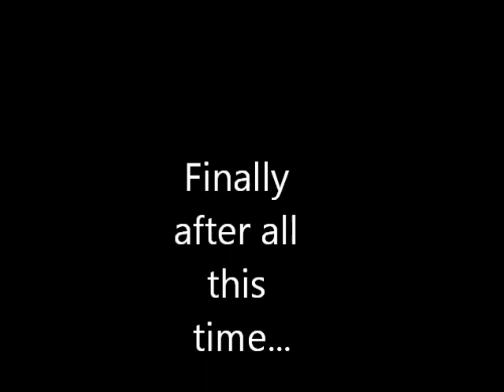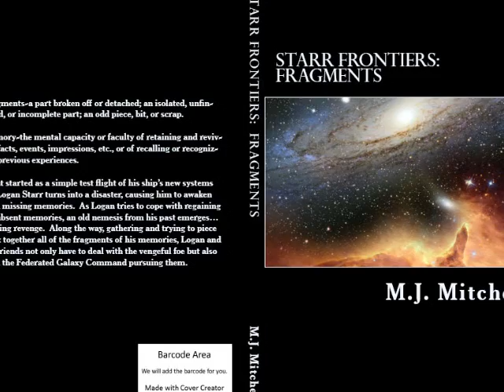1st Book Releasae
1st story has made it to print.  You can purchase your copy at CreateSpace E-Store